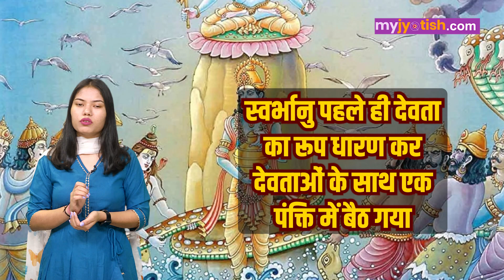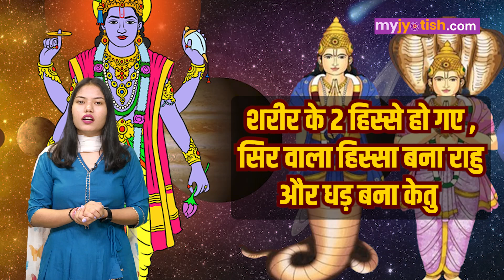Rahu & Ketu: राहु और केतु कैसे बने?। Rahu or ketu ki kahani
राहु और केतु कौन हैं?
राहु-केतु की कहानी